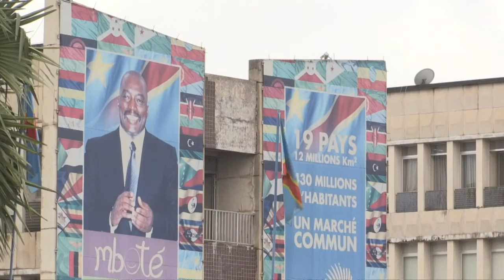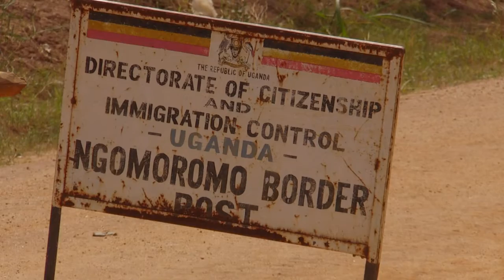Africa Weekly: a round-up of news and features in Africa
This week on Africa Weekly we follow the refugees from South Sudan fleeing to neighbouring Uganda after an upsurge in fighting. Then we meet the African migrants who have made a home from home in Italy and finally we head to the South African city of Durban which is being given a facelift.FOR SUBSCRIBERS OF AFRICA WEEKLY ONLY